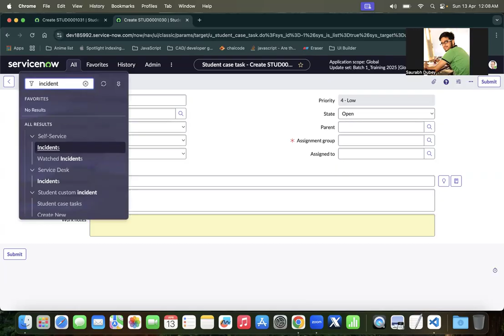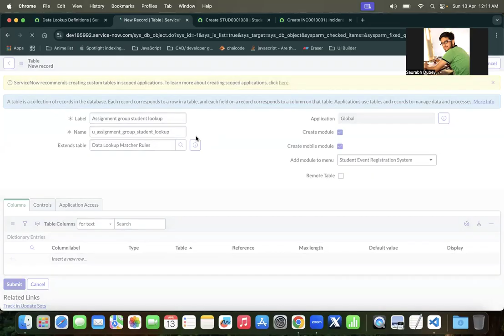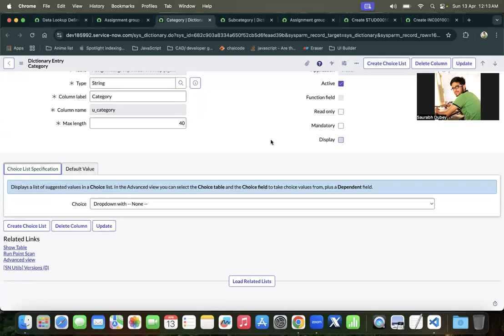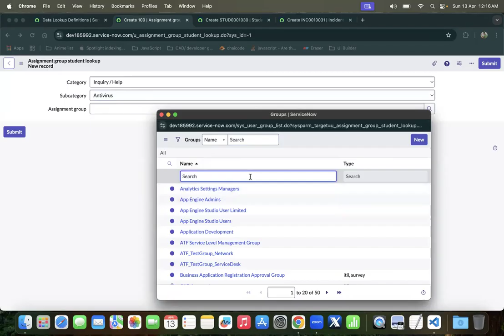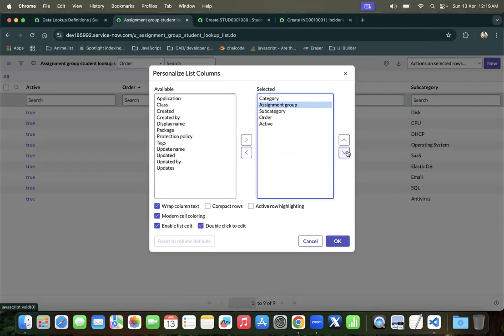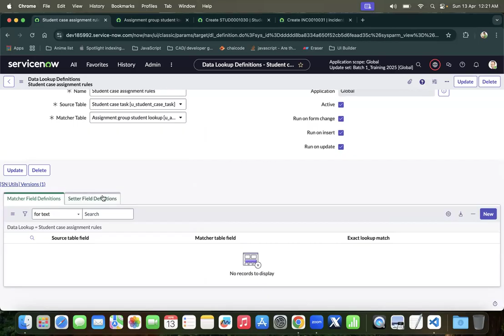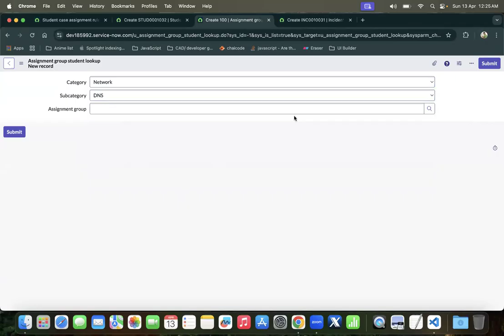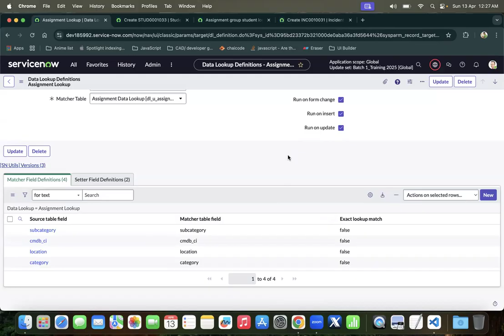Auto-Assign Groups in ServiceNow WITHOUT Scripting | Data Lookup Rules Tutorial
Want to automatically populate the Assignment Group in ServiceNow based on Category and Subcategory — without writing a single line of code? 💡

In this video, I walk you through a step-by-step guide to achieving this using Data Lookup Rules and a custom table in ServiceNow. Perfect for admins looking to simplify workflows and enhance automation using out-of-the-box features!

✅ What you'll learn:

How to configure Category/Subcategory-driven assignment

How to use Data Lookup Rules effectively

Creating and using a custom mapping table

No scripting or complex logic required!

👉 Ideal for beginners and intermediate ServiceNow users.